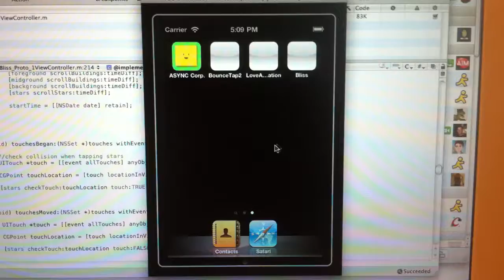Prototype Vid 7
Menu interface. Styled after current-day NYC Subway ticket machine.